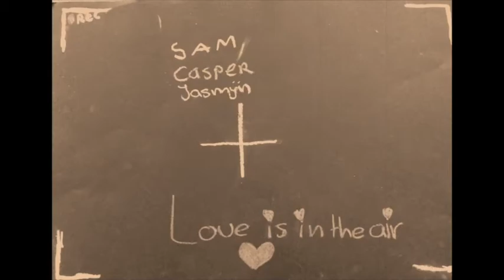Schoolkamp 2013 Workshop Slapstick movies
Resultaat van de workshop slapstick filmpjes maken op het schoolkamp van basisschool 't Praathuis uit Culemborg.